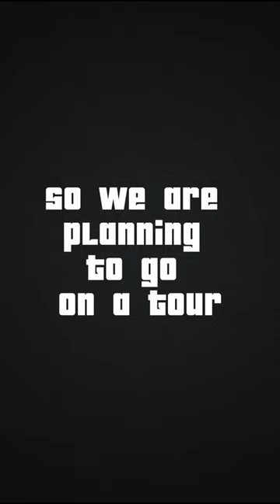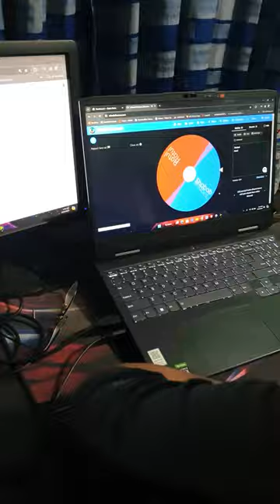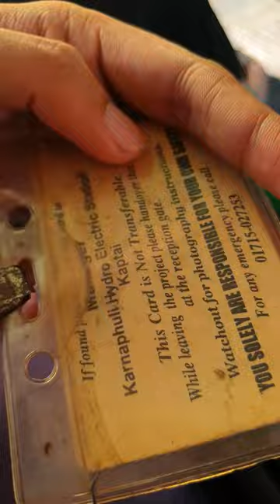Kaptai tour with friends || Tour Vlog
So we the team of 5 members decided to go Kaptai all of on a sudden at 1 AM and went for Kaptai at 5.30 AM. Here is the full video and Enjoy.

Songs are used in this travel vlog in Bangladesh  and for Kaptai mainly.
1.
Song: Ilahi
Singer: Arijit Singh
Lyrics: Amitabh Bhattacharya
Music Label: T-Series

2.
Song Name - Roobaroo
Album  -  Rang De Basanti
Singer - A.R. Rahman, Naresh Iyer
Director - Rakeysh Omprakash Mehra
Studio - UTV Motion Pictures

3.
Song: Dil Dhadakne Do
Singer: Suraj Jagan, Joi Barua, Shankar Mahadevan
Music Director: Shankar Ehsaan Loy
Lyrics: Javed Akhtar
Music Label: T-Series